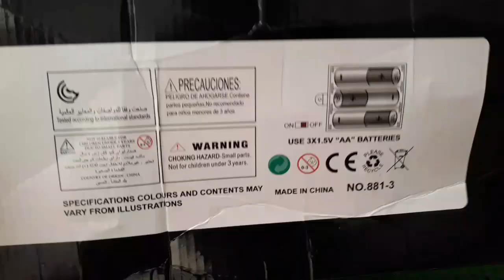SPRAY MACHINE ERA DINO (MAINAN DINO/NAGA MENGELUARKAN ASAP)